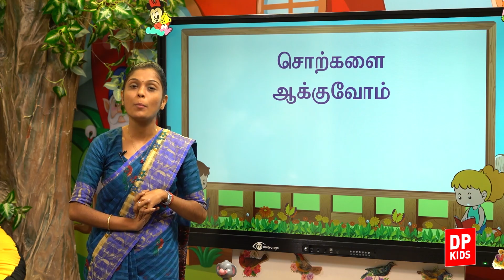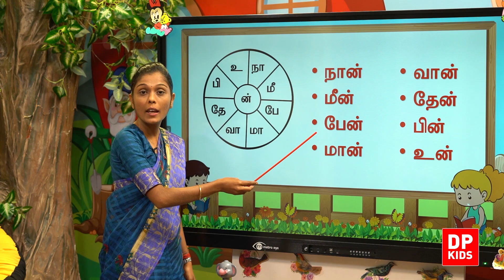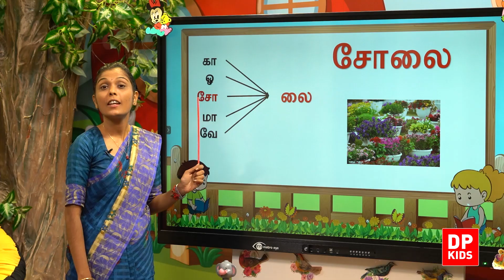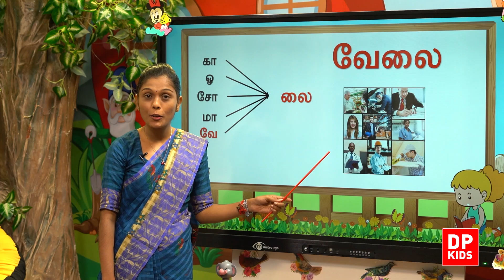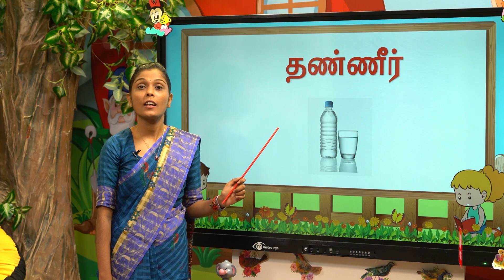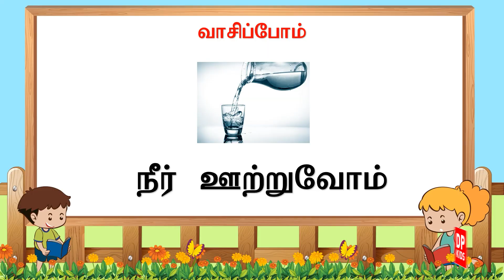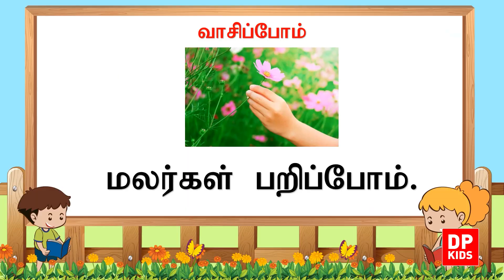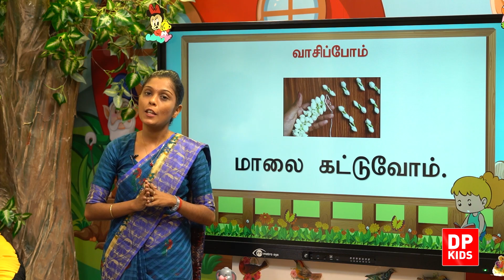அலகு 18 | பாடம் 04 - வாசிப்போம் | தரம் 01| Grade 01 Tamil